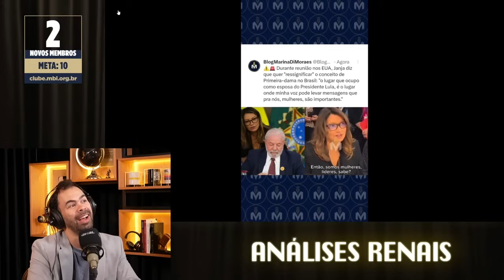JANJA E LULA ENVERGONHAM O BRASIL MAIS UMA VEZ| Cortes do